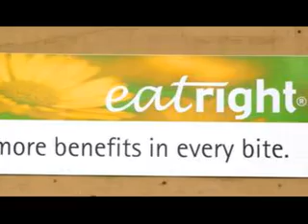In Nelson New Zealand at Eatright Foods!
In this segment from Organic Living TV we visit with Rebecca Douglas-Clifford, Managing Director of Eatright Foods. Using only the finest organic, sustainable and local ingredients, Eatright produces cookies, crackers and some cake products that are not only delicious, but are created with the utmost sensitivity to people with food allergies! Eatright doesn't stop there, they also source local recycled packaging and use bio-compost trays made from potato starch! Eatright products are available in Wholefoods markets in the U.S., as well as on-line through their